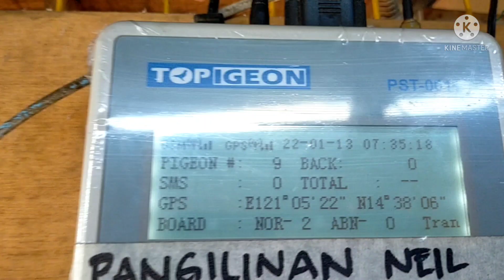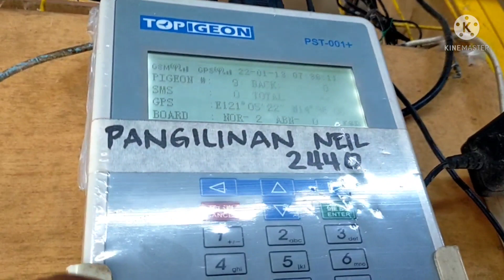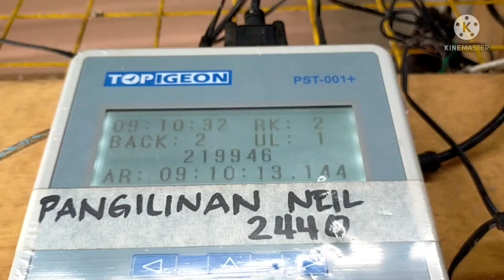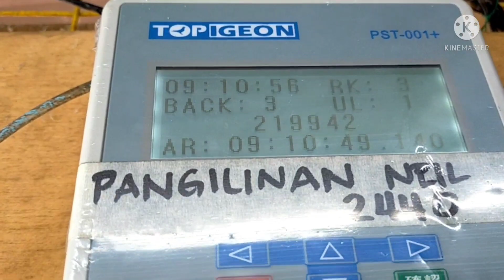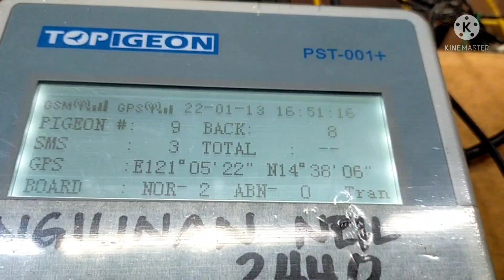NA SMASH KALAPATI NATING GALING ATIMONAN QUEZON..